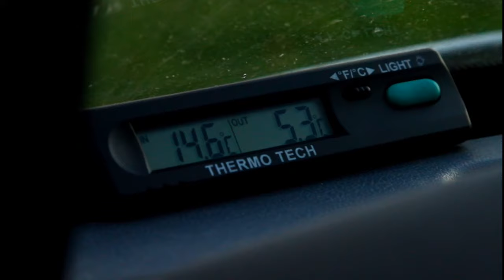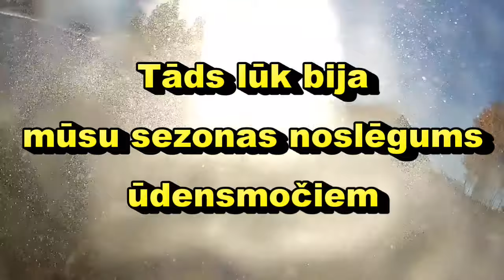Jetski, Seadoo, Koceni, udensmocu noslegums